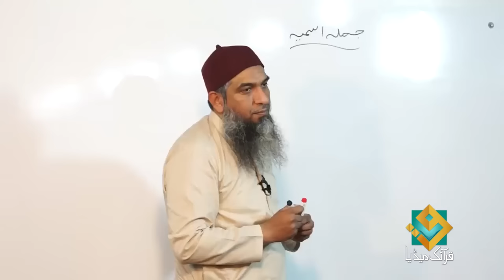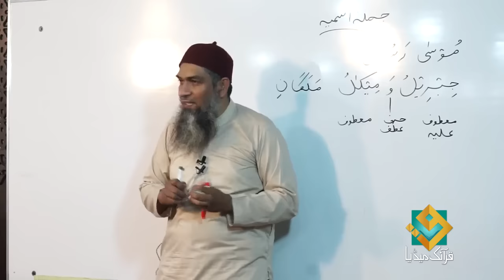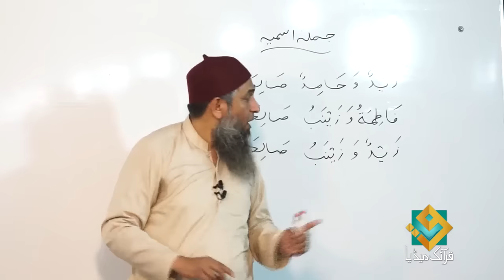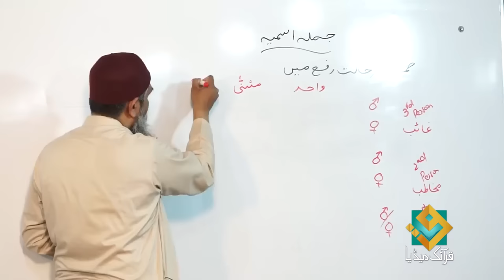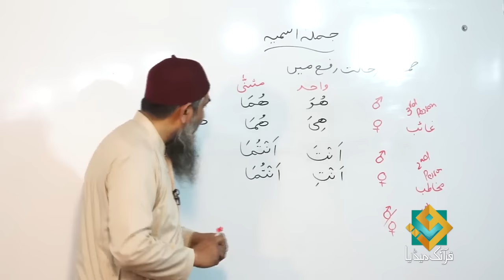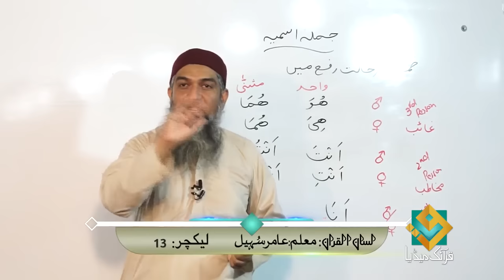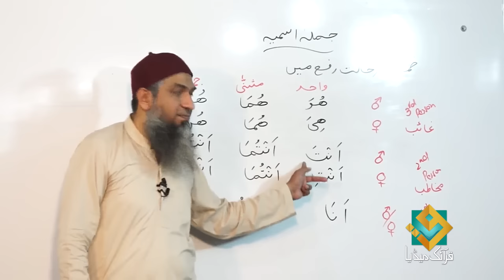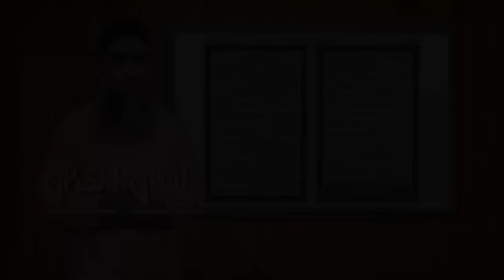Lecture 13 - Quran Arabic As Easy as Urdu By Aamir Sohail